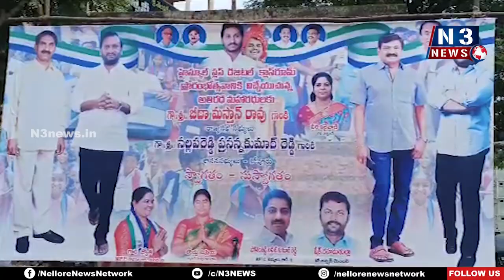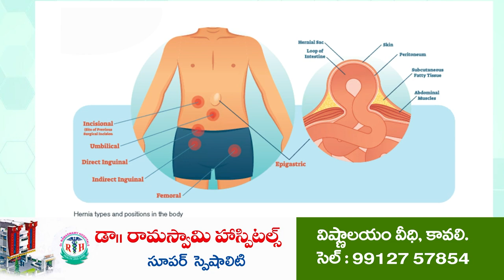ప్ర‌జాసంక్షేమ‌మే వైసీపీ ల‌క్ష్యం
ఎమ్మెల్యే ప్ర‌స‌న్న‌ను ఆశీర్వ‌దించండి
నార్త్‌రాజుపాలెంలో అభివృద్ధిప‌నుల‌ను ప్రారంభించిన ఎంపీ బీద మ‌స్తాన్‌రావు